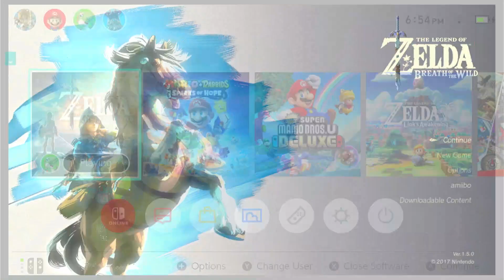CALAMITY/DARK BEAST GANON FINAL BOSS FIGHT! - The Legend of Zelda Breath of the Wild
What's up? Today we are going to Breath of the Wild because I will play Tears of the Kingdom for my channel and I want all of you to know that I did beat Ganon and we can move on so I don't have to beat BotW again. Thx, enjoy!